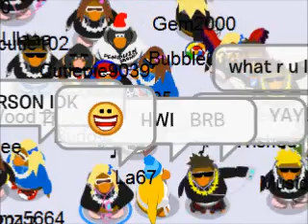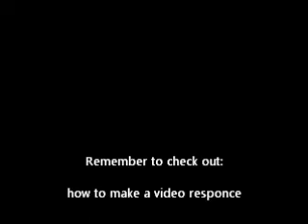Club penguin Candy Drawing Conest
draw your penguin ENDS MAY THE 5TH